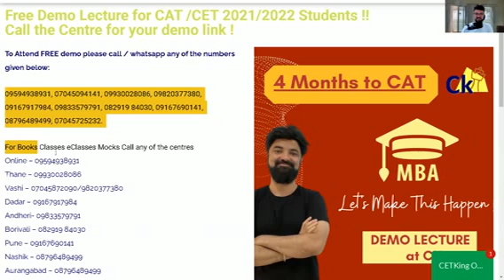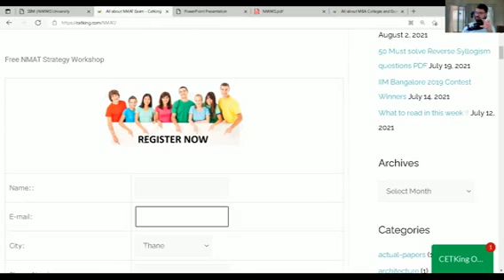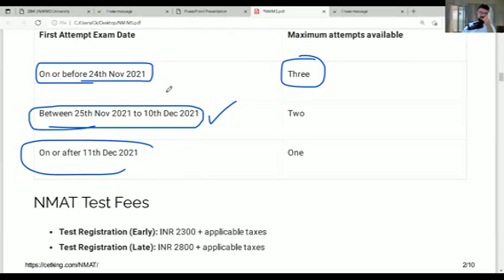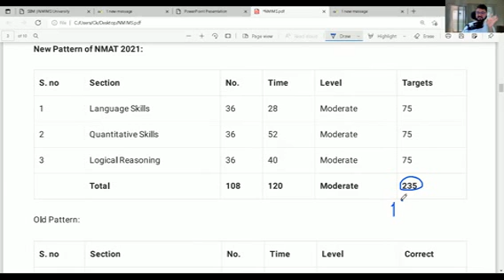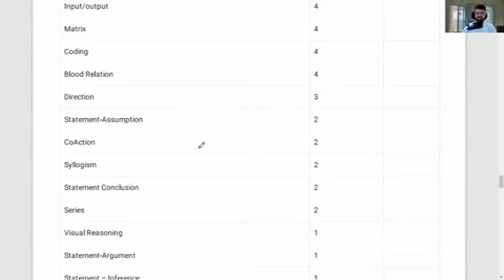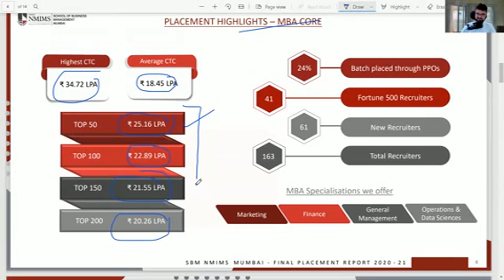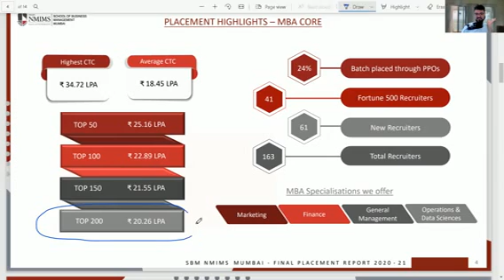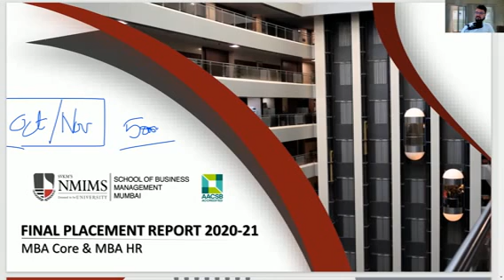NMAT 2021 Notification Out! Should I Take it? Pro Cons of NMIMS | Cutoffs Syllabus | NMAT Colleges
NMAT is a national-level entrance exam conducted by GMAC (Graduate Management Admission Council) for admission to various management programs offered by NMIMS (Narsee Monjee Institute of Management Studies) and other business schools in India and abroad.
NMAT consists of the following sections:

Language Skills
Quantitative Skills
Logical Reasoning

📚 Welcome to NMATking - Your Ultimate Guide to NMAT Exam Preparation! 📚

Are you aspiring to earn a coveted seat at the prestigious Narsee Monjee Institute of Management Studies (NMIMS) and embark on a journey towards excellence in management education? You're in the right place! NMATking is your trusted companion for all things NMAT - the key to unlock your dream MBA program.

In our course’s, we bring you the best of both worlds. Our offline classes provide a traditional learning experience, allowing you to attend live lectures, interact with experienced faculty, and engage in face-to-face discussions with fellow NMAT aspirants.
Our team of expert faculty members, comprising NMAT toppers and experienced mentors, delivers engaging and result-oriented sessions. They provide in-depth coverage of all NMAT sections, including quantitative aptitude, data interpretation, logical reasoning, verbal ability, and reading comprehension. With their guidance, you'll master key concepts, learn time-saving strategies, and gain confidence in tackling the exam.

NMAT 2023-24
NMAT Entrance Test
NMAT Exam Preparation
NMAT Syllabus 2023-24
NMAT Registration 2023-24
NMAT Exam Date
NMAT Admit Card
NMAT Mock Tests
Best NMAT Coaching
NMAT Study Material
NMAT Online Classes
NMAT Previous Year Papers
NMAT Result 2023-24
NMAT Cut-off Marks
Top MBA Colleges through NMAT
NMAT Exam Pattern
NMAT Application Process
NMAT Entrance Exam
How to Crack NMAT
MBA NMAT Merit List 2023-24

Ck NMATking Provides Guidance and Mentorship for MBA CET, CAT, CMAT, MAT, ATMA, SNAP, XAT, GMAT, IBPS PO, IBPS Clerk.